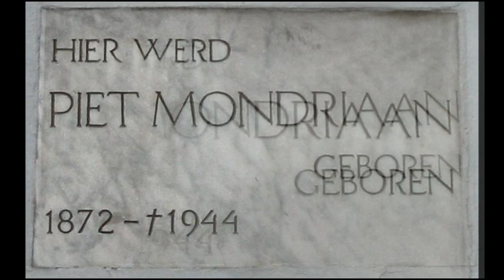Piet Mondrian (1872-1944) - One of the pioneers of 20th-century abstract art.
Piet Mondrian (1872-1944) - A Dutch painter and art theoretician who is regarded as one of the greatest artists of the 20th century

Pieter Cornelis Mondriaan, after 1906 Piet Mondrian (7 March 1872 – 1 February 1944), was a Dutch painter and art theoretician who is regarded as one of the greatest artists of the 20th century. He is known for being one of the pioneers of 20th-century abstract art, as he changed his artistic direction from figurative painting to an increasingly abstract style, until he reached a point where his artistic vocabulary was reduced to simple geometric elements.

Musics:
A Kiss For Amanda
DJ Williams

Air Prelude
0:04 / 5:41

0:01 / 7:17